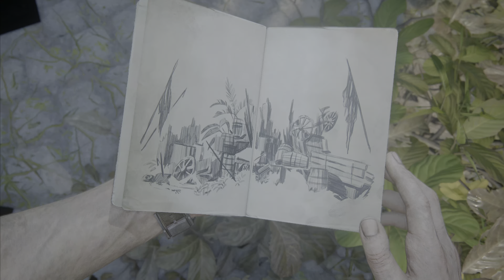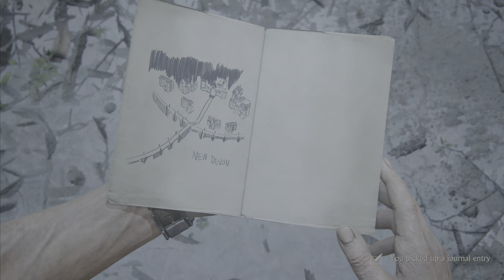Uncharted 4: The Thieves Of Libertalia (Part 18) All Collectibles | PS5 Remastered Gameplay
Uncharted 4 PS5 Remastered Gameplay Walkthrough Part 18 No Commentary. - From the Uncharted Legacy of Thieves PS5 Collection using the 60fps Performance Mode.

Seek your fortune and leave your mark on the map in the UNCHARTED: Legacy of Thieves Collection. Uncover the thrilling cinematic storytelling and the largest blockbuster action set pieces in the UNCHARTED franchise, packed with all the wit, cunning, and over the top moments of the beloved thieves - Nathan Drake and Chloe Frazer. In an experience delivered by award winning developer Naughty Dog, the UNCHARTED: Legacy of Thieves Collection includes the two critically-acclaimed, globe-trotting single player adventures from UNCHARTED 4: A Thief's End and UNCHARTED: The Lost Legacy. Each story is filled with laughs, drama, high octane combat, and a sense of wonder - remastered to be even more immersive. Live the adventure like never before with the features and incredible speed of the PlayStation 5 console. The award-winning fidelity and detail from the developers at Naughty Dog is made even more stunning with improved visuals and framerate. Feel the blockbuster action of the UNCHARTED franchise with the DualSense wireless controller's haptic feedback and adaptive triggers.

this video include: Uncharted: Legacy of Thieves Collection,uncharted 4 ps5 gameplay,uncharted 4 remastered gameplay,uncharted 4 ps5 walkthrough part 15,uncharted 4 Legacy of Thieves,uncharted 4 remastered walkthrough part 15,uncharted: legacy of thieves collection,uncharted 4 ps5 remastered,impixplays,Uncharted 4 No Commentary Gameplay,uncharted 4 remastered ps5,uncharted 4 At Sea,all collectibles,uncharted 4 60 fps,playstation 5,uncharted gameplay,At Sea